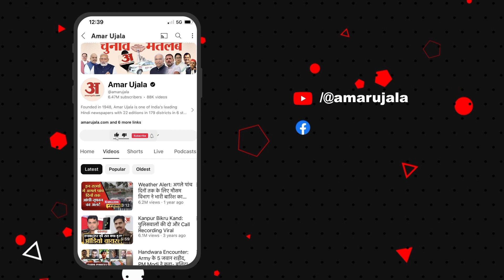Budget पर किसान नेताओं ने दी ऐसी प्रतिक्रिया, विपक्ष ने कहा बेकार तो कृषि मंत्री Shivraj ने कहा ये